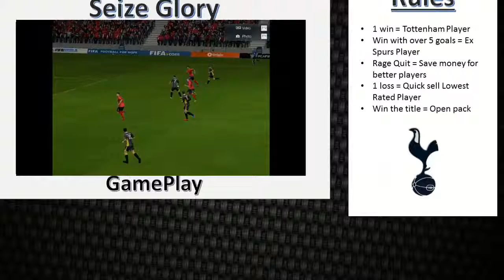Seize Glory Coming Soon